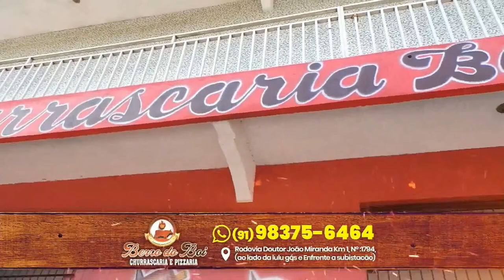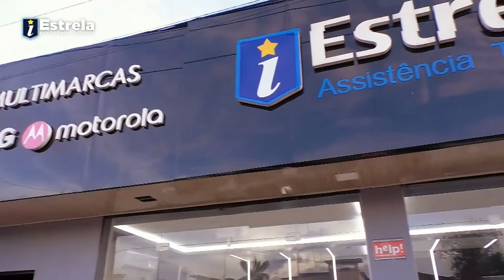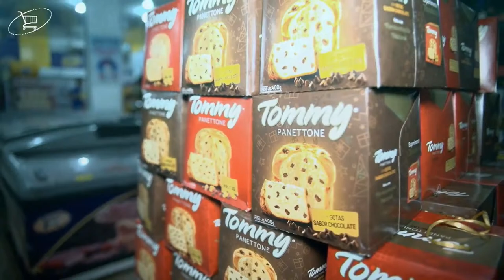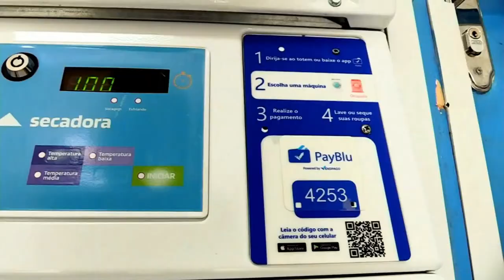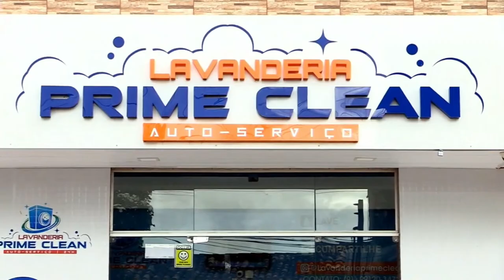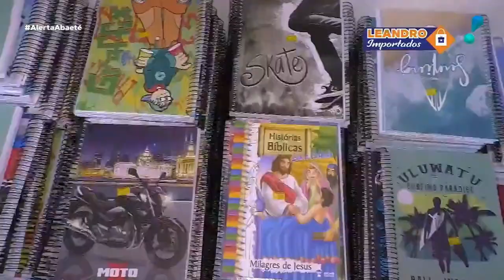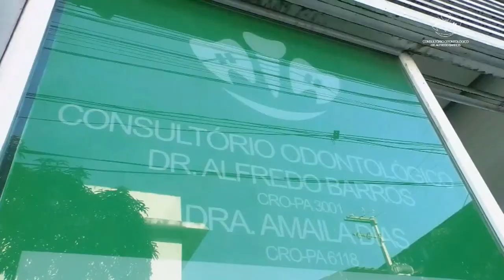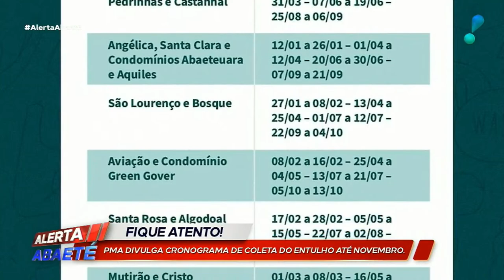RedeTV Abaetetuba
Programação Rede TV Abaetetuba